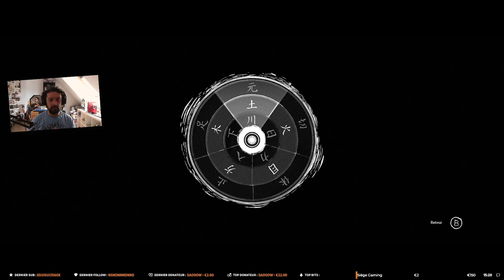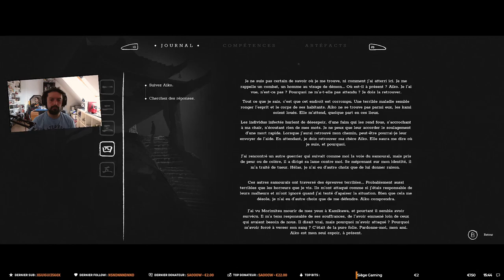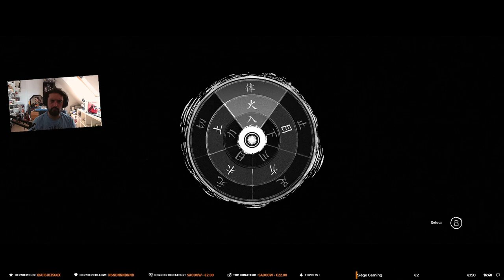VOD - LA SUITE DU SAMOURAÏ DE L’EXTRÊME FT UN BOSS FINAL